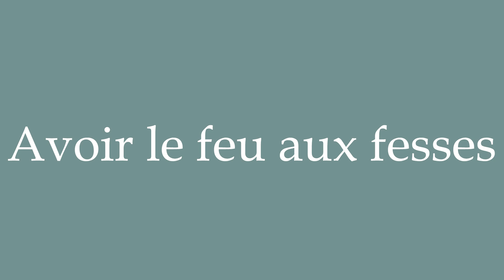How to Pronounce ''Avoir le feu aux fesses'' (To be on fire) Correctly in French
Learn how to say and properly pronounce ''Avoir le feu aux fesses'' in French with this free pronunciation tutorial. Apprenez à prononcer des mots en français grâce à nos tutoriels.